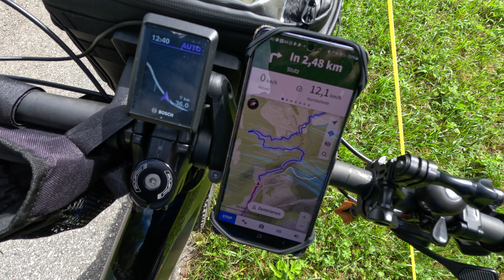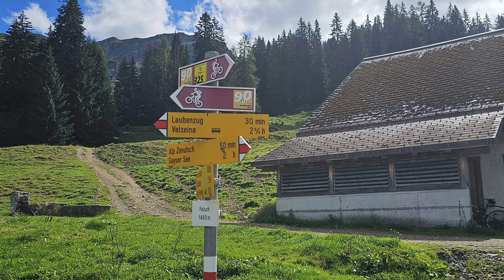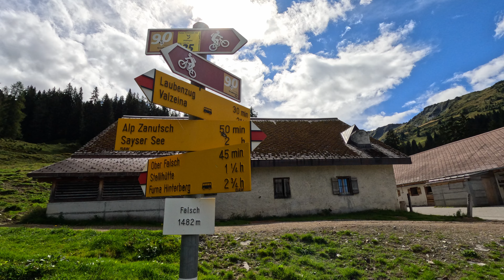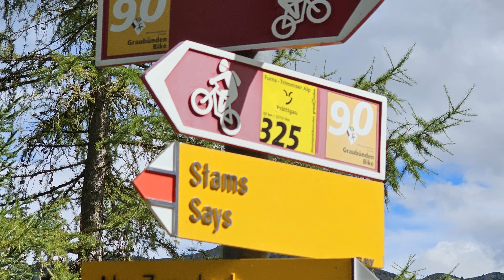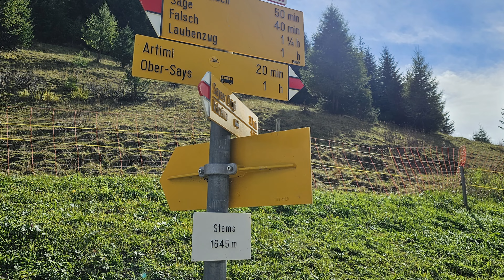Landquart über Stams... e-MTB Runde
MTB Runde ab Landquart über Valzeina nach Stams
42,5 km 1350hm